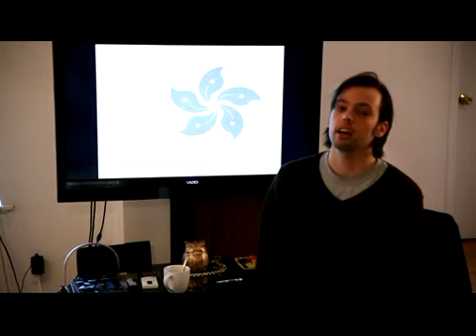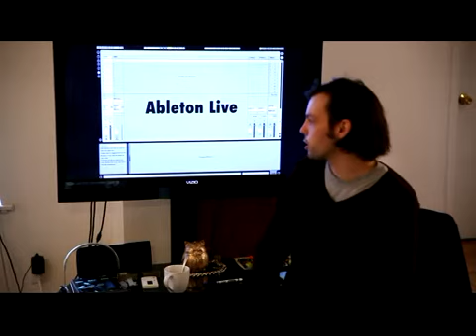bressemhis241.avi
my oral presentation on Robert Henke.

m.bresse